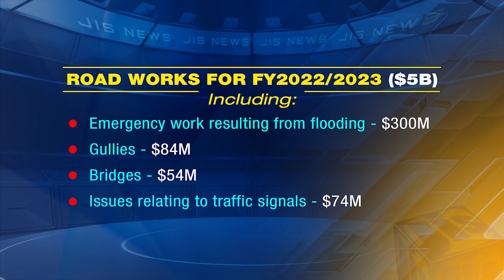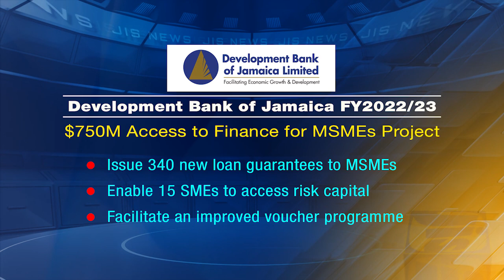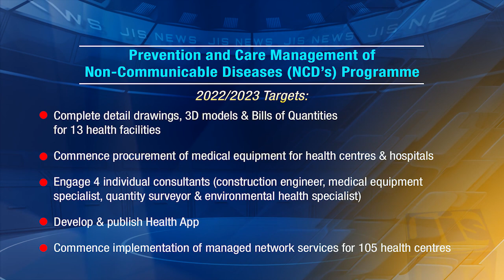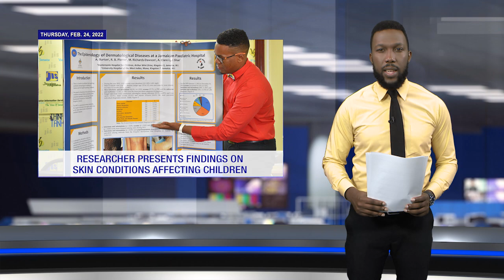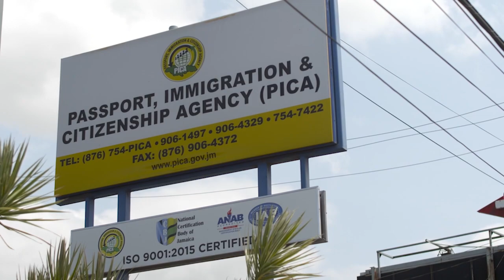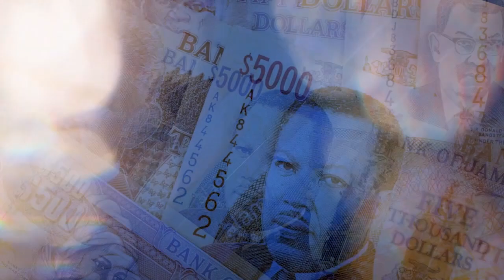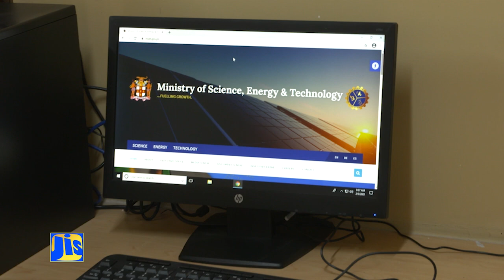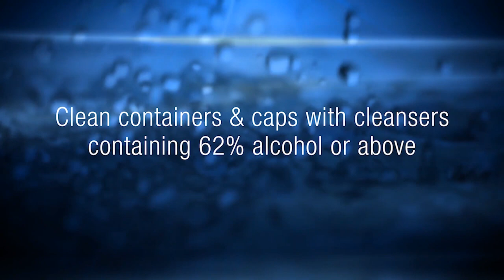Jamaica Magazine 24/02/2022